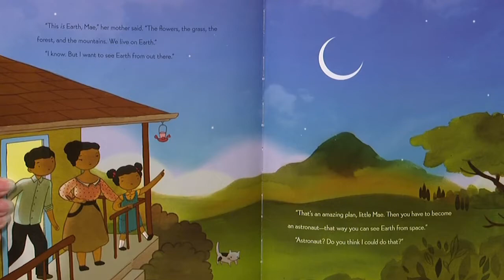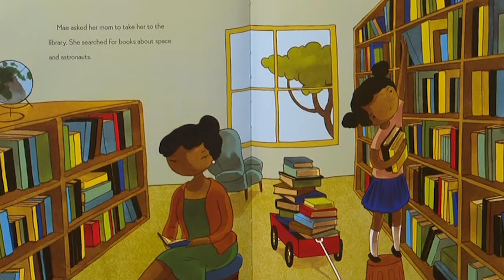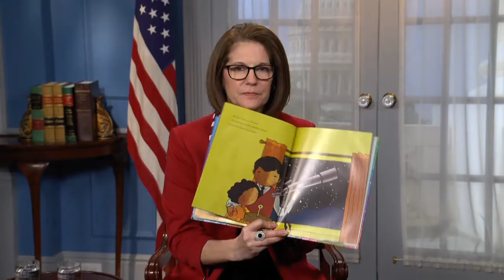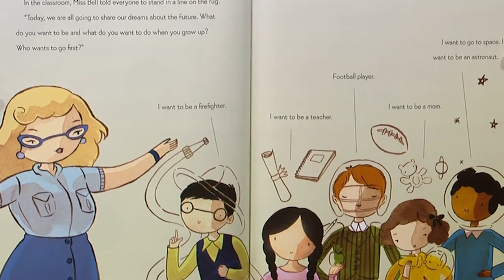Cortez Masto Reads "Mae Among the Stars" for Nevada Reading Week